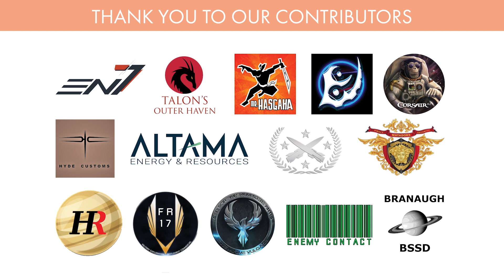Frontier17 Fly Over - As Seen In The Support Run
Witness the spectacle of a Frontier17 end of race fly over. Performed at the end of the Daymar Rally Support Run on the 15th of September 2018.